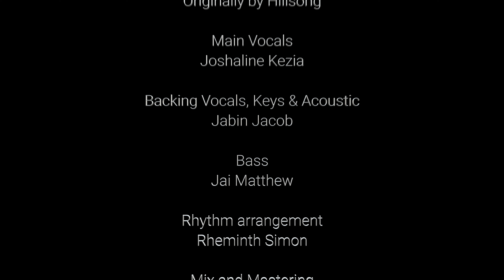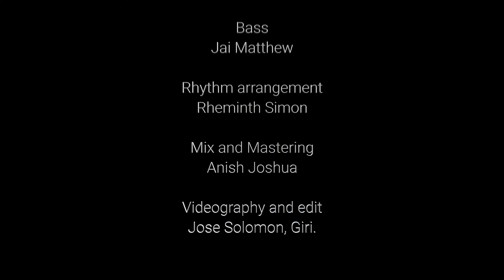What a Beautiful Name | Hillsong Worship | Cover by Joshaline Kezia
Originally by Hillsong Worship
Main Vocals- Joshaline Kezia
Backing Vocals, Keys & Acoustic- Jabin Jacob
Bass Guitar- Jai Matthew
Rhythm Programming- Rheminth Simon
Mix and Mastering- Anish Joshua
Videography and edit- Jose & Giri